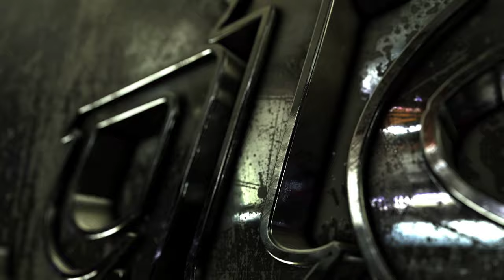saibabasongs Sai Baba Ala🙏/Sai baba songs/Jogeshwari Beats🎹/Mumbai Banjo🔥/Sai Palkhi Malad/2k21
CONCET BASS PLAYERS NAME: Sahil Ghag Aakash kadam Ajay Mistry
THAP DHOL PLAYER NAME : Aman Sakpal
TASHA PLAYER NAME : Rohit Narkar
ROTO PLAYERS NAME : Nandakishor Pilankar Siddhesh Satpute Rohit Gamre
KEYBOARD PLAYER NAME : Sachin Gamre
BulBul Player Name : Rohan Khanvilkar
Light Setup : Gaurav Kurkute
Taal player : Prathmesh dhuri
FOLLOW OUR INSTAGRAM PAGE ID : @_jogeshwariBeats_ @pratik_Sonawane1409